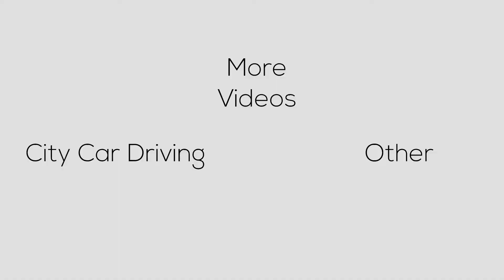City Car Driving 1.5.4 - Mercedes-Benz SL65 AMG - Custom Sound - Download Link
City Car Driving 1.5.4 - Mercedes-Benz SL65 AMG